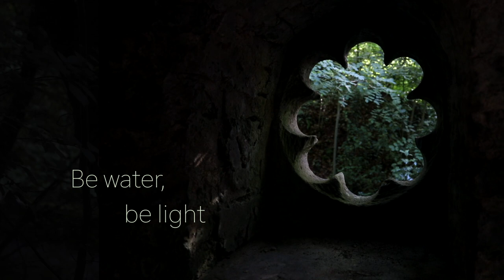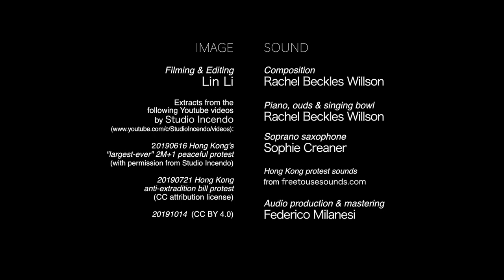Be water, be light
BE WATER, BE LIGHT is an audiovisual poem which touches on recent civil disobedience movements that have employed tactics and gestures inspired by water and light – movements which have been subject to unrelenting suppression, leaving us with the question: who will still have the courage to be water and light?

(“Be water” was a tactic adopted by protesters in the social movements in Hong Kong in 2019. The tactic has subsequently been followed by protesters in other parts of the world.)

Filming and editing by Lin Li
Music composed by Rachel Beckles Willson
Audio production and mastering by Federico Milanesi

Piano, oud and singing bowl - Rachel Beckles Willson
Soprano saxophone - Sophie Creaner

20190616 HongKong's "largest-ever" 2M+1 peaceful protest (with permission)
20190721 Hong Kong anti-extradition bill protest (CC attribution license)